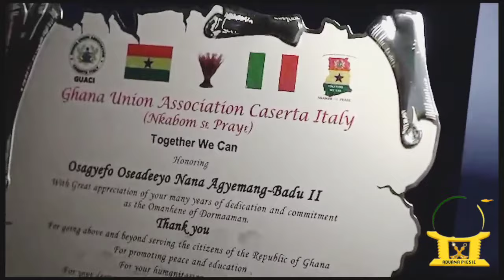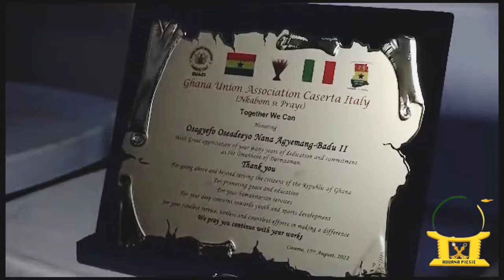OPERATION Keeping DORMAA Clean 🔥🐕 Aduana Piesie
Keeping DORMAA Clean Initiative